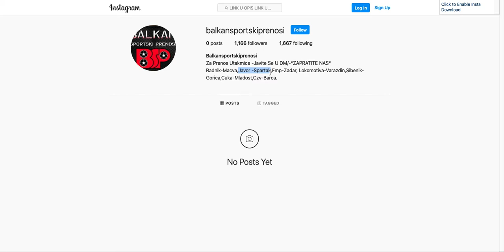Fmp - Zadar UZIVO PRENOS